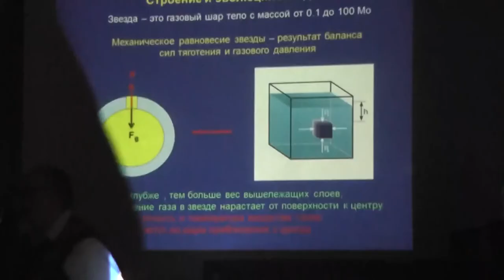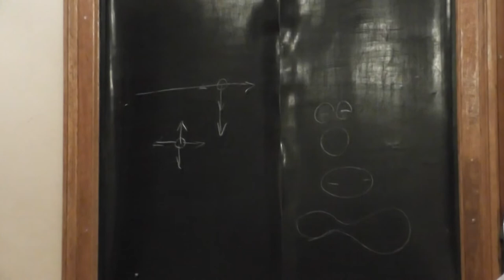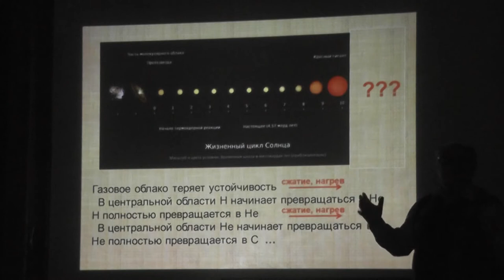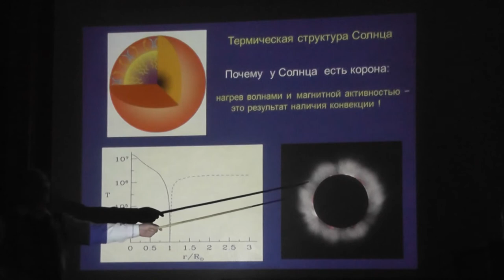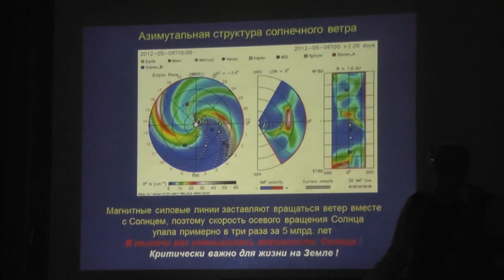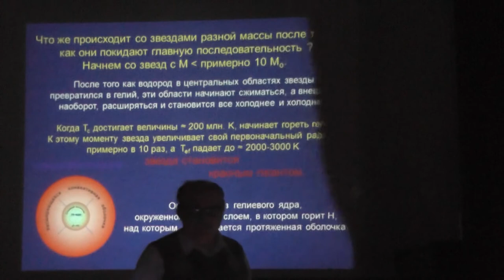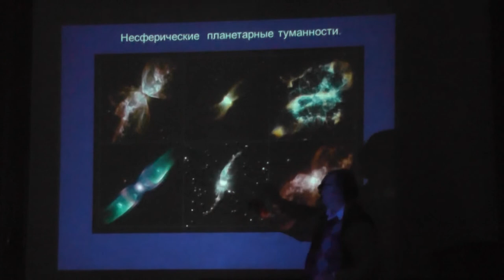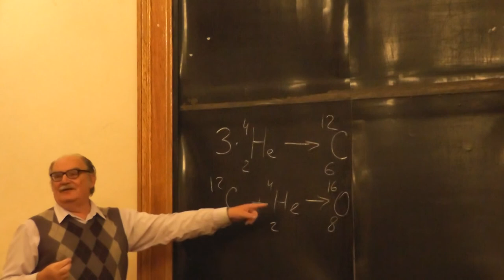Как худеют звёзды?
Сергей Анатольевич Ламзин.